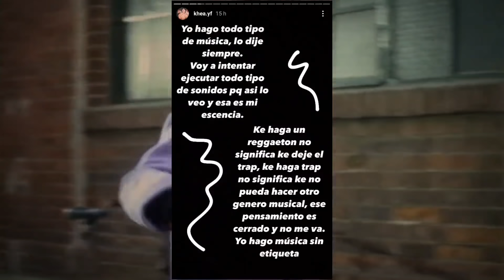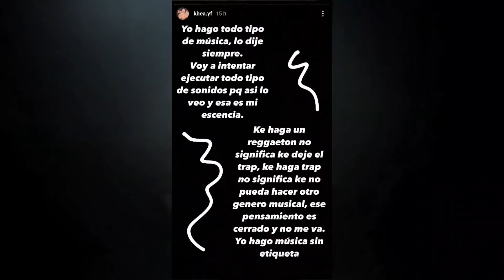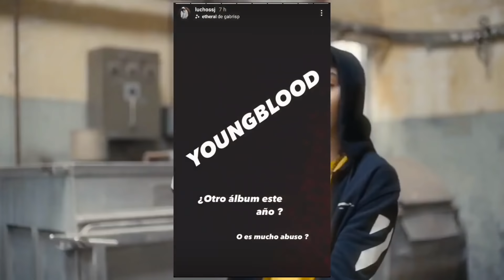Duki ahora será Entrevistador | La Caja Negra con Lit Killah | Cerca de ti Remix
Comenta el siguiente tema, si quieres aparecer en mi próximo video (agregar el MiCadenon 🔥)

📝 Negocios | Publicidad 📊

0:00 Incio
0:43 Nuevo segmento "Fideos con Duki"
1:16 La caja negra con Lit Killah
1:54 Khea envia un Mensaje
2:33 Tiago anuncia fecha para Cerca de ti Remix
2:52 Nuevo tema de lucho "Esta Bien"
3:29 Ecko Ft Maikel de la Calle - Me Fascina
3:52 Duki vuelve a competir?